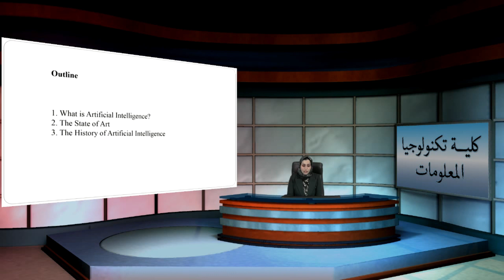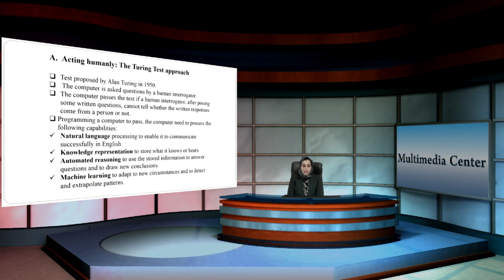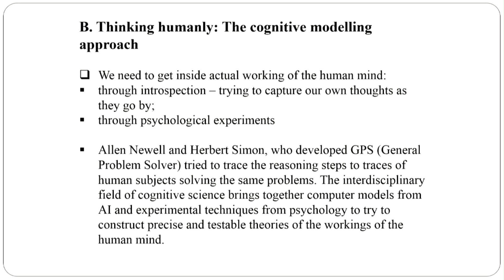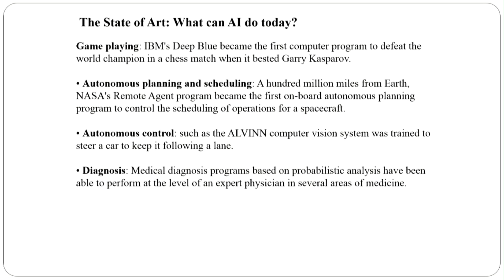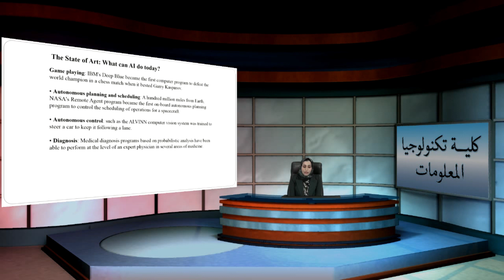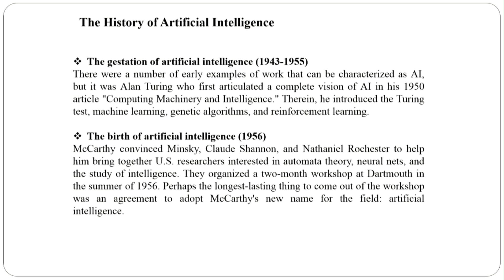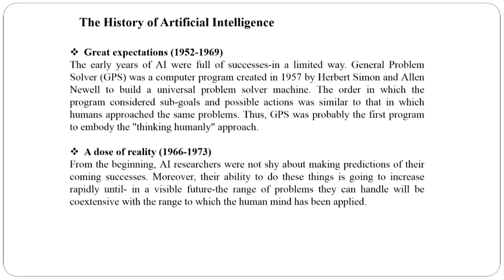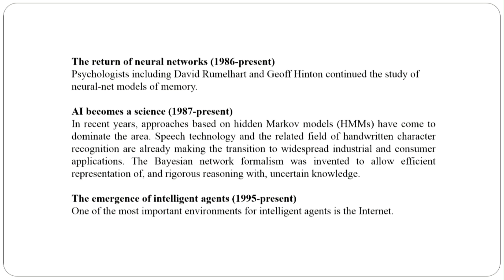صفا رضا جاسم عبد البو عبدالله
وتهدف هذه المحاضرة الى معرفة ما هو تعريف الذكاء الاصطناعي واين يستخدم في اي المجالات وكذلك معرفة تأريخ تطور الذكاء الاصطناعي